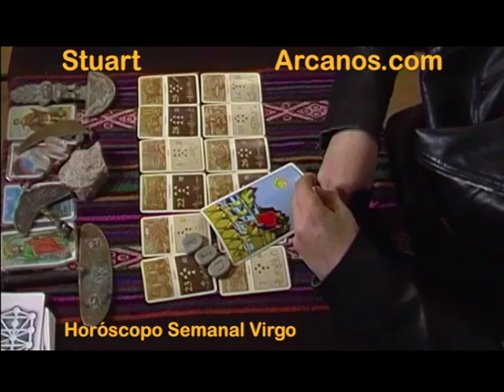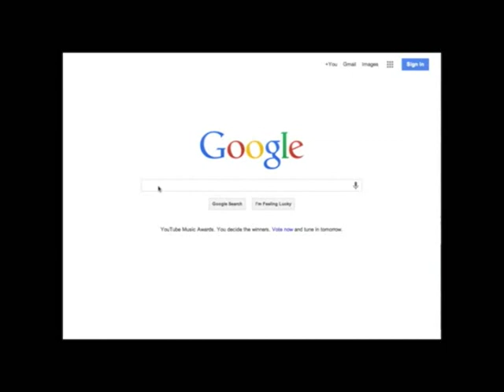Horoscopo Virgo del 29 de diciembre 2013 al 4 de enero 2014 - Lectura del Tarot